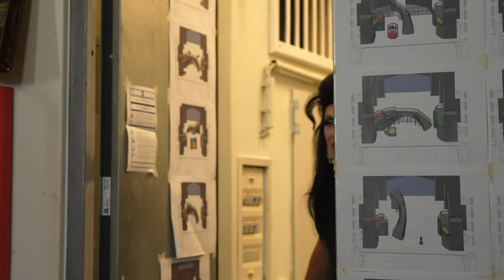PENSION SCHÖLLER | Susanne Lietzow, nach Wilhelm Jacoby und Carl Laufs (Teaser)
Der Provinzler Klapproth, vom Leben auf dem heimatlichen Hof gelangweilt, kommt nach Berlin und möchte endlich auch mal was erleben. Als sich die Hauptstadt jedoch nicht viel aufregender zeigt als Klapproths Heimatstadt Kyritz an der Knatter, drängt er seinen Neffen Alfred, ihm das ersehnte Abenteuer zu verschaffen. Alfred hegt schon mancherlei Befürchtung, was der Onkel wollen könnte und jetzt kommt’s: Ein Besuch in einer geschlossenen Anstalt, die Besichtigung echter Verrückter, das ist es, was sich der Onkel unter dem großen Leben vorstellt. Nur hat sein Neffe in der Richtung keinerlei Beziehungen. Allerdings hofft er auf Geld von seinem Onkel und will ihn darum nicht enttäuschen. Sein Freund, der Maler Kissling, heckt einen teuflischen Plan aus. Alfred soll den Onkel einfach in die Pension Schöller, ein Hotel für Dauergäste, einführen und ihm sagen, dass es sich um das gewünschte Institut handelt. Die teilweise exzentrischen Bewohner der Pension seien besser als wirkliche Verrückte, und zunächst klingt dieser Plan bestechend. Doch in die Tat umgesetzt, enthüllt er erst sein unvorhergesehenes Potenzial.

Tickets & info:

Inszenierung
Susanne Lietzow
Bühne
Aurel Lenfert
Kostüme
Jasna Bosnjak
Musik
Gilbert Handler
Tanztraining / Choreografie
Isolde Setka
Dramaturgie
Andreas Erdmann

Philipp Klapproth, Unternehmer
Christian Taubenheim
Alfred Klapproth, Neffe
Daniel Klausner
Ida Klapproth, Schwester
Katharina Hofmann
Franzi, Sohn / Tochter von Ida
Jakob Kajetan Hofbauer
Josephine Zillertal, Schriftstellerin
Theresa Palfi
Professor Bernhardy, Globetrotter
Alexander Julian Meile
Gröber, Veteran
Helmuth Häusler
Leopold Schöller, Inhaber der Pension Schöller, ehemals Turniertänze
Klaus Müller-Beck
Amalie Schöller, seine Frau, ehemals Turniertänzerin
Katharina Hofmann
Klara Schöller, deren Tochter
Cecilia Pérez
Eugen Schöller, Neffe, angehender Schauspieler
Markus Ransmayr
Die wilde Hilde, Kneipenwirtin
Horst Heiss
Statisterie
Joachim Wernhart

Video: @JonatanSalgado